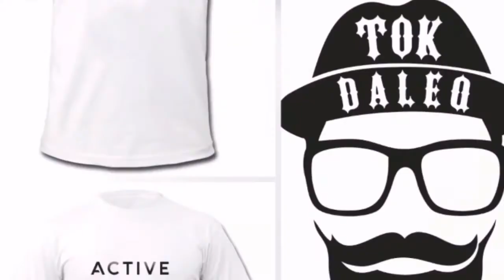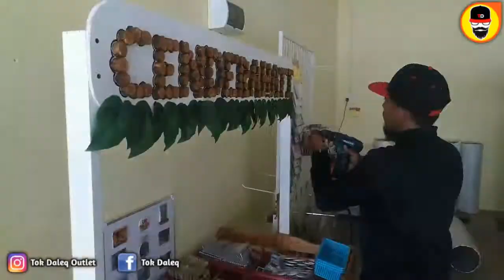Selamat Datang | Welcome To Channel Tok Daleq | Trailer 02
Aslmlaikum... Selamat Sejahtera semua..
Kepada Sahabat2 yang baru sahaja sampai di Channel Tok Daleq, saya Ucapkan Selamat Datang dan Terima Kasih kerana Sudi Support Tok Daleq.
Jangan Lupa Untuk Menonton Ke semua Video yang ada...
Untuk trailer Kali ini khas Tok Daleq published kepada Semua untuk Tok Daleq ungkapkan Jutaan Terima Kasih Kepada Semua yang Menyokong Tok Daleq dari Awal hingga sekarang.. Sehingga Channel Tok Daleq dapat di monitize... Syukur Alhmdulillah... Berkat Sokongan Anda Semua membuat kan Tok Daleq Bertambah Semangat Untuk Terus berkongsi Ceritera dari Pengalaman Tok Daleq Sendiri..
Ingat Tok Daleq